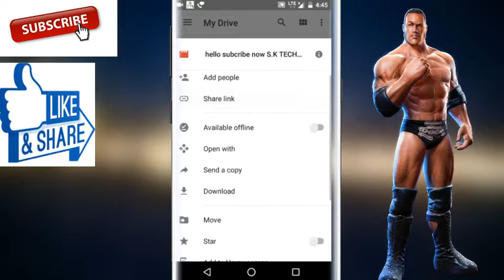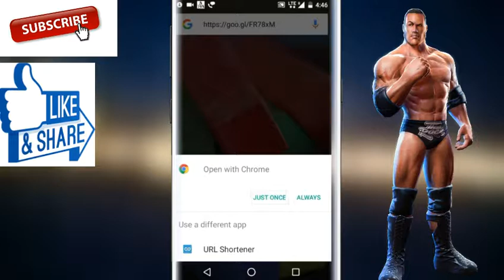HOW TO create ⚒ goo. gl link 💗 like androking how to make Google link like androking S. K techno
hi guys I am S. K.today I am show you  how to create goo.gl link look like androking.so please follow me step by step..

HEY 👋  FRIENDS 🙊 SEE LINKS
Ok 👌  friends

S. K techno